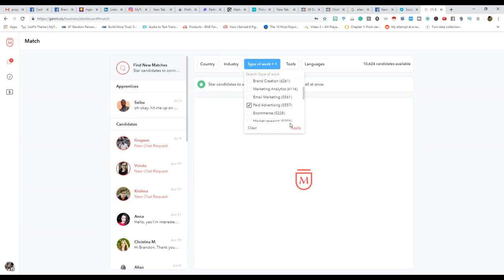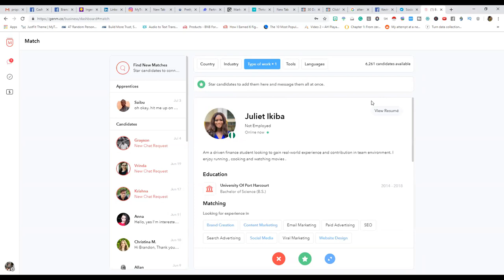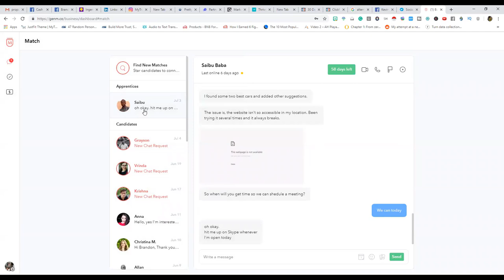Social MedIa Funnel Scaling Your business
Step 1. Sign Up For Genm

Step 2. Use Our  Genm Guide To Find The Best Intern

Step 3. Hire Them Out To Do Things You Are Not A Pro At.

Step 4. Be Sure To Able To Provide Value To The College Students

Outline:

Level 1:
Social Media Funnels
Know Your Audience
Know Your Platform
What Can You Sell
Sweeten the Deal
Make An Offer
Scale The Process
What's Next